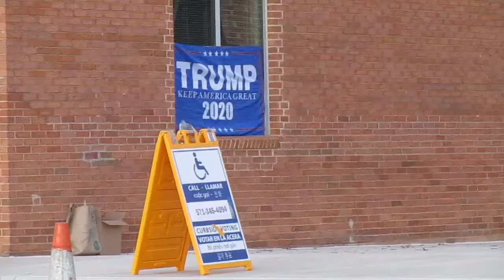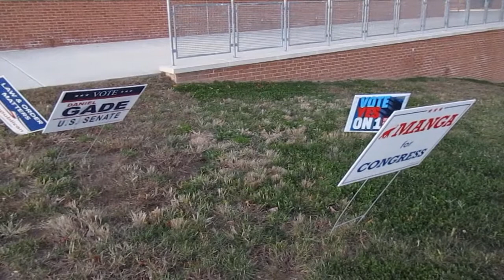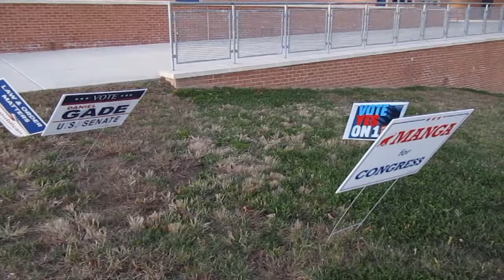West Springfield Polls Election Day